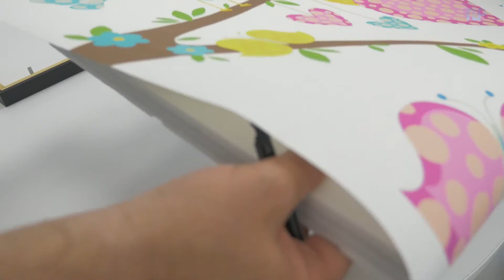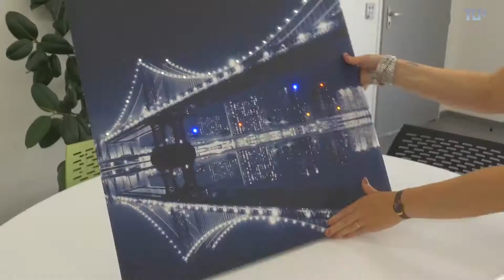PIXLUM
La révolution du design lumineux
Entrez dans une nouvelle ère, celle où l'on ne parlera plus de « sources lumineuses » mais de « surfaces d'éclairage ». PIXLUM vous invite à revisiter votre vocabulaire de la lumière. Punaisez à l'envi chaque point lumineux et voyez vos surfaces se transformer facilement en ciels étoilés, lustres majestueux, murs graphiques étincelants, kakemonos éblouissants et buffets flamboyants. Intégrez notre réseau et participez avec nous à la révolution du luminaire sans câble.